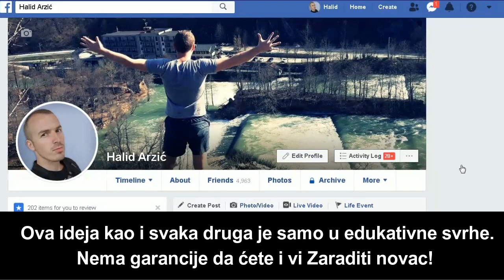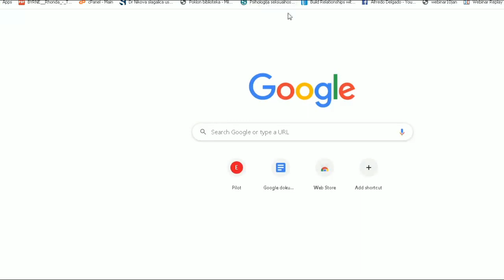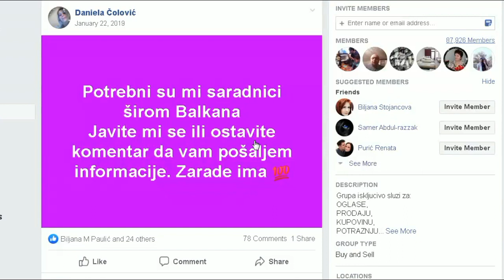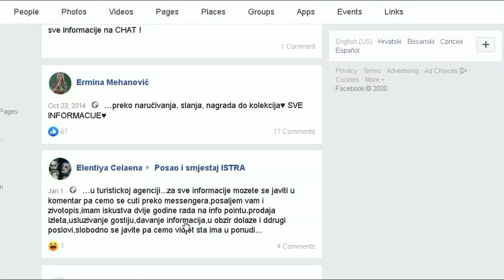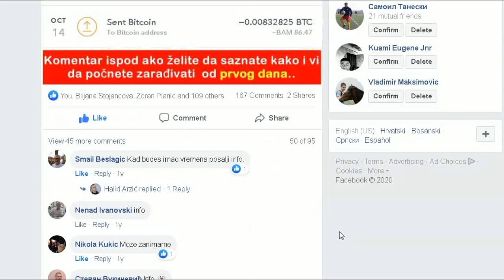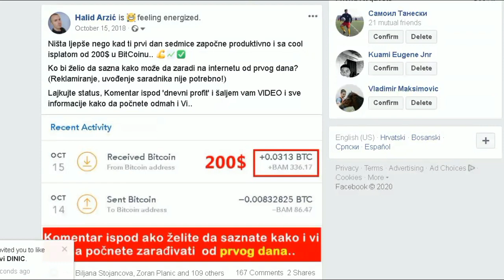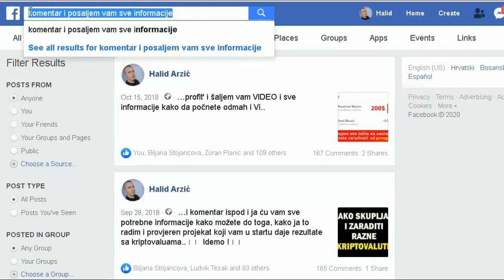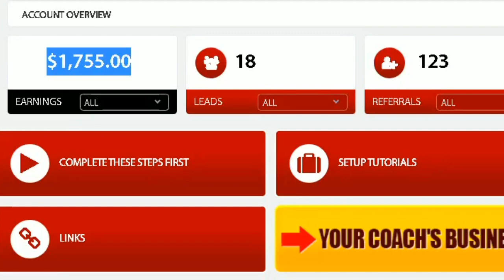Zaradite 9$+ sa Ovom Facebook Strategijom | Kako Zaraditi na Internetu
Online zarada,internet zarada,kako zaraditi novac,kako zaraditi novac preko interneta,zarada preko interneta..